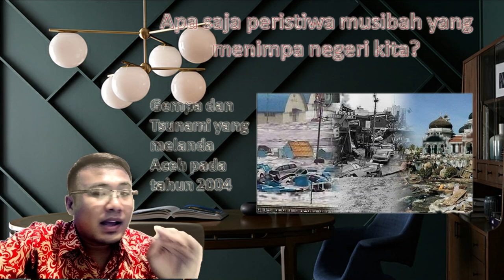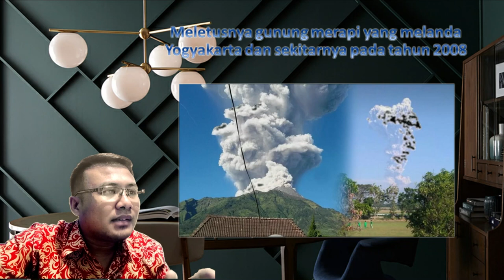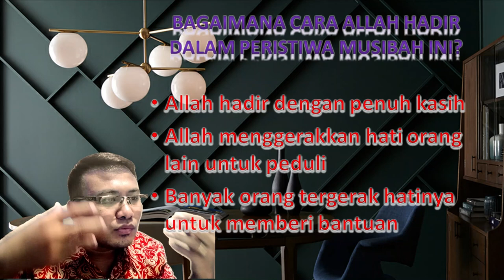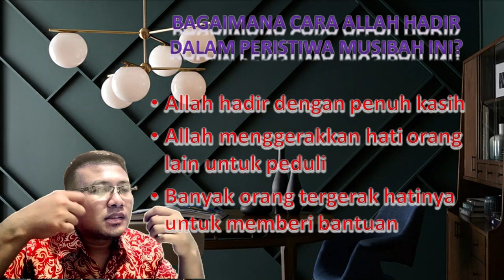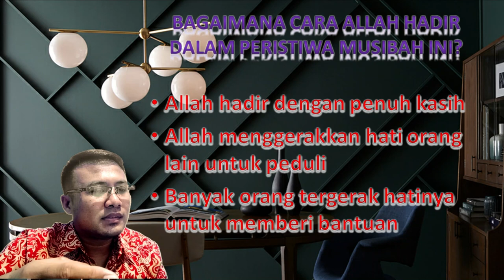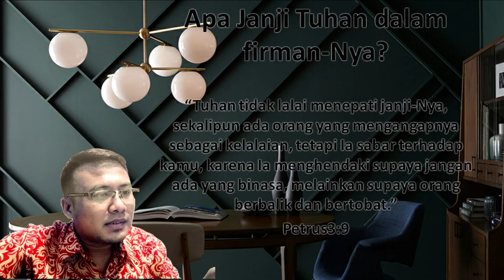BASIC.. ||TUHAN HADIR DALAM SETIAP MUSIBAH.. ||PBM 3. Part 2. ||Kelas 3